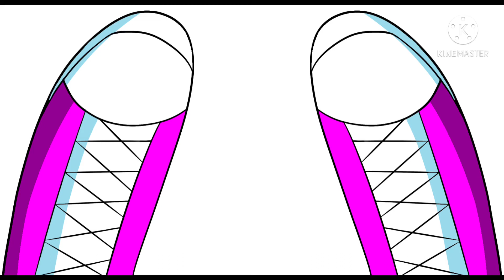My Pink Knee High Boots On My Point Of View Again! (But Better)